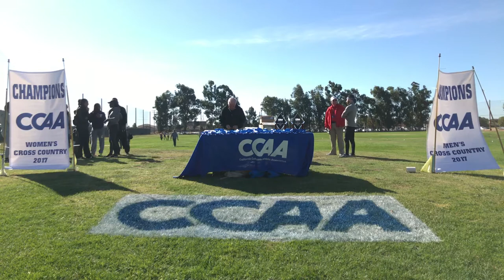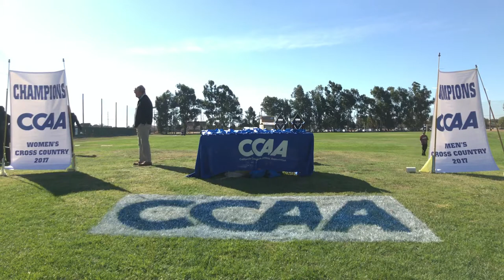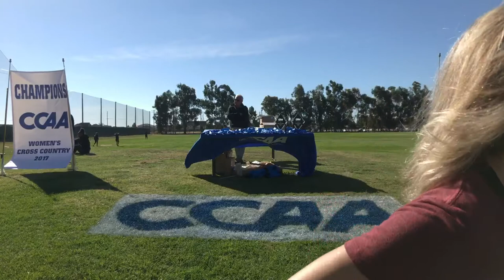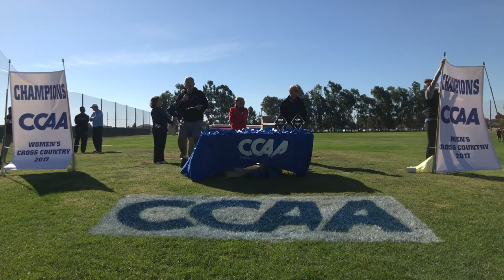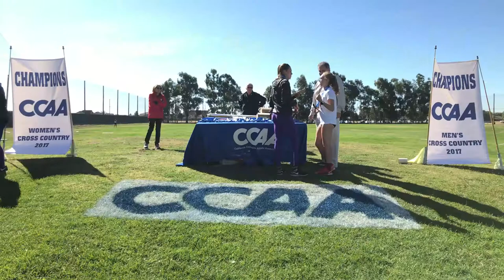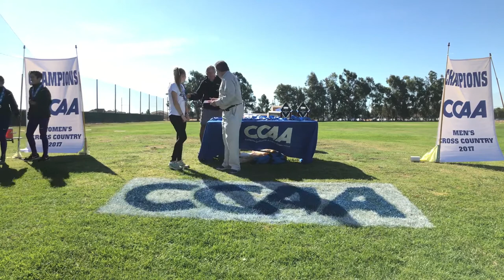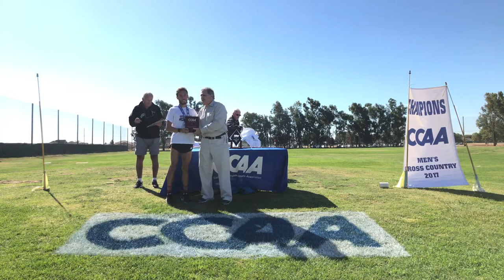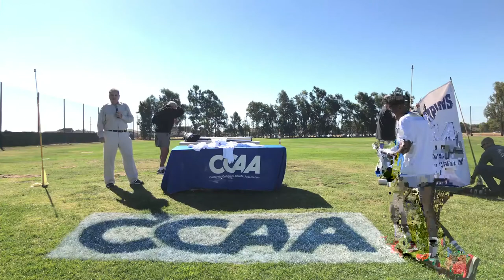CCAA Cross Country Championships - Finish Line View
2017 CCAA Men's & Women's Cross Country Championships | River Oaks Golf Course | Ceres, Calif.

Hosted by Stanislaus State